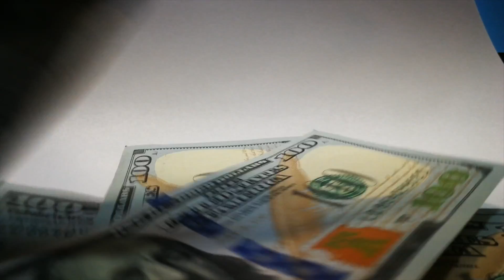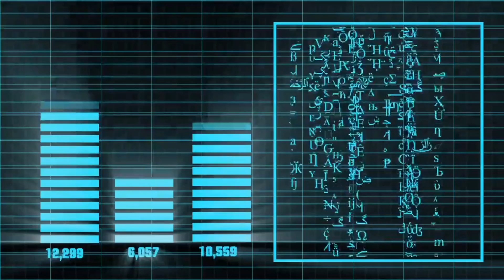The Best Healthcare Degrees (EXTREMELY Underrated Majors)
Today's I'll give you all the details you need to know about the highest paid healthcare degrees. If you want to become a doctor you'll find that these are  some of the best pre med degrees, but they can also help you in A BUNCH of other careers. No one really talks about these degrees to work in healthcare, but they are by far some of the top healthcare degrees - Enjoy :)

As part of this medical degree tier list I'll list the top healthcare degrees. Many people choose hard science degrees, but those ARE NOT the best degrees to work in healthcare as you don't learn many practical skills. You'll learn about the health information management major, healthcare administration degree / healthcare management degree, and even healthcare informatics. These are the best healthcare degrees as you learn skills essential to healthcare and they can land you many Alternative Healthcare Careers